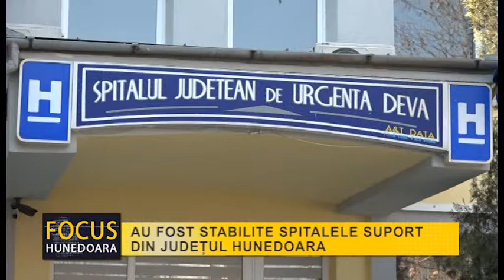AU FOST STABILITE SPITALELE SUPORT DIN JUDEȚUL HUNEDOARA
Ministerul Sănătăţii, pe baza analizei la nivelul fiecărui judeţ  a capacităților de îngrijire a pacienților, a elaborat lista cu spitalele de suport pentru pacienții COVID – 19 pozitiv.   Prin Ordinul de Ministru, publicat în Monitorul Oficial, cu privire la Planul de măsuri pentru pregătirea pregătirea spitalelor de suport pentru pacienţii testaţi pozitiv cu virusul SARS-Cov 2, în judeţul Hunedoara, spitale de suport au fost desemnate cele din municipiile Hunedoara, Orăştie, Vulcan și Lupeni. În spitalele de suport sunt tratate cazuri pozitive la COVID 19 care necesită îngrijiri medicale și pentru alte patologii. De asemenea, potrivit deciziilor autorităţilor sanitare naţionale, la Spitalul Judeţean de Urgenţă din Deva vor fi în continuare trataţi pacienţi cu COVID 19. Totodată, la solicitarea prefectului judeţului Hunedoara, Vasilică Potecă, conducerea Spitalului din Deva a prezentat un plan de măsuri în vederea gestionării infecţiei cu COVID 19.

„Potrivit documentului întocmit de managerul Spitalului Județean de Urgențî  Silviu George Didilescu şi de directorul medical dr. Claudiu Florian Antal, planul cuprinde, printre alte măsuri urgente, redimensionarea, modificarea şi recompartimentarea unor spaţii care vor respecta intocmai circuitul epidemiologic al pacienţilor, vor avea spaţii de decontaminare, etc. În ultimele 24 de ore  a fost urgentată activitatea de achizitii privind diferite materiale sanitare de protecţie,  medicamente sau  tehnică medicală strict necesare personalului medical şi pacienţilor Spitalului Judeţean de Urgenţă Deva”

A informat Biroul de presă de la Instituția Prefectului – Județul Hunedoara.